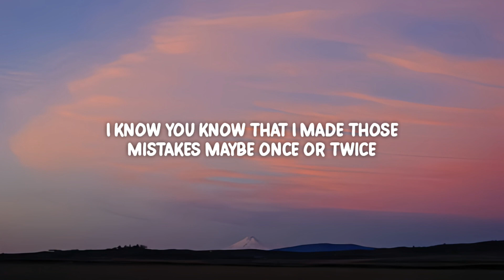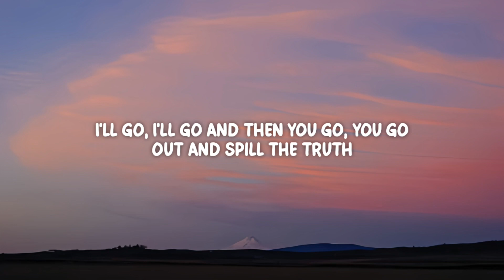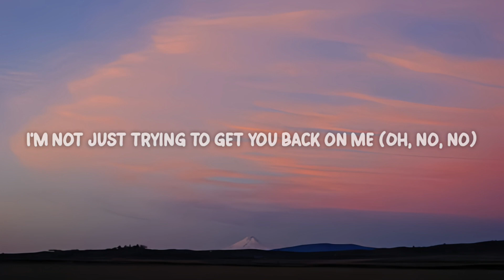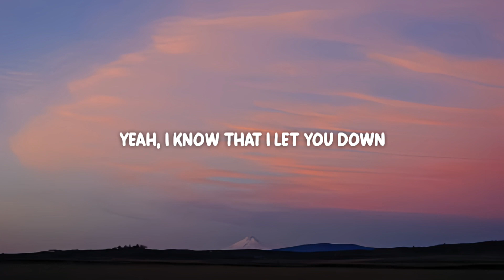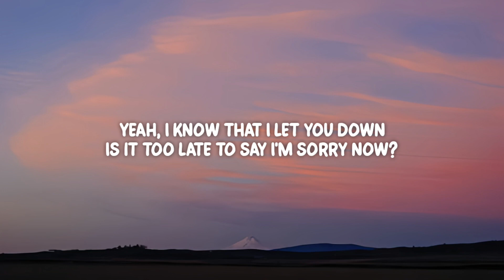Justin Bieber - Sorry (Lyrics)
[Drop]
I'm sorry, yeah
Sorry, yeah
Sorry

[Drop]
I'm sorry, yeah
Sorry, oh
Sorry
Yeah, I know that I let you down (I know I let you down)
Sorry, oh
Sorry